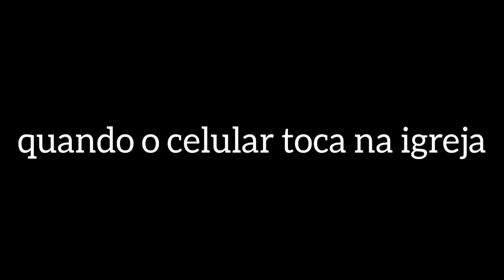quando o celular toca na igreja